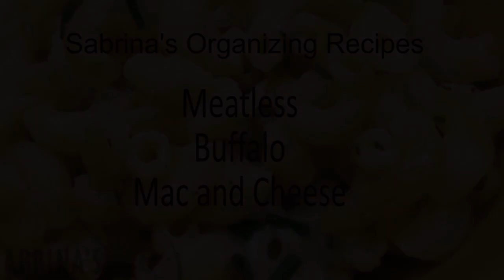Meatless Buffalo Mac and Cheese Recipe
INGREDIENTS
16 oz elbow pasta box
2 Tbsp butter
3 cloves garlic, minced
2 Tbsp flour
2 cups 2% milk
6 oz. cream cheese soft cut into cubes
¼ cup hot sauce
1 Tbsp of ranch seasoning (make your own or pick your favorite)
2 Tbsp of chives
3 cups of shredded sharp white cheddar cheese